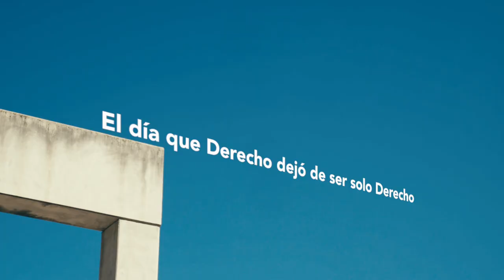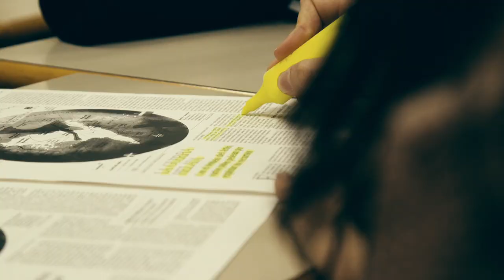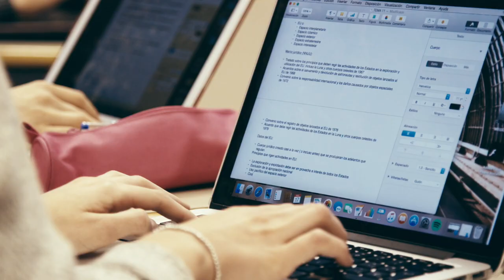El día que Derecho dejó de ser solo Derecho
Y así dejó de ser solo Derecho.